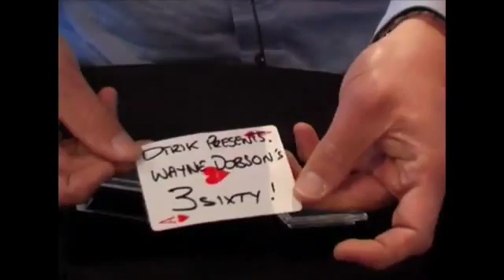3 sixty by Wayne Dobson - 2